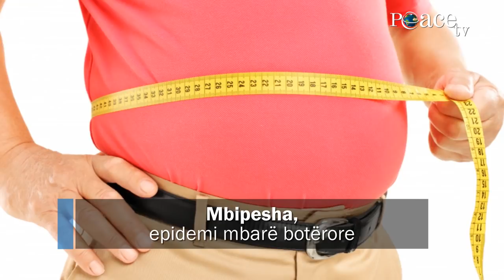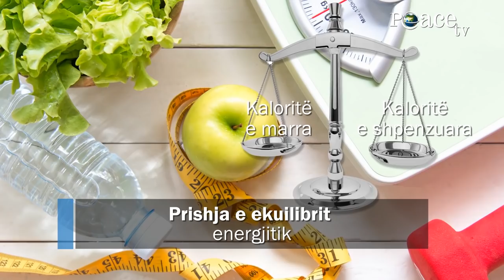21. Obeziteti, si të bini nga pesha? | Dr. Petrit Leka - onkolog (kujdesi paliativ)